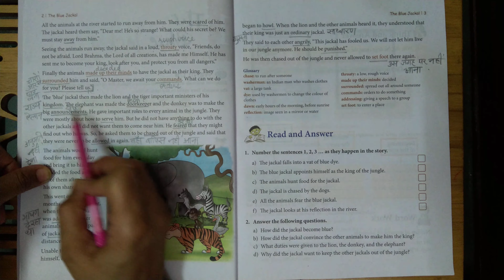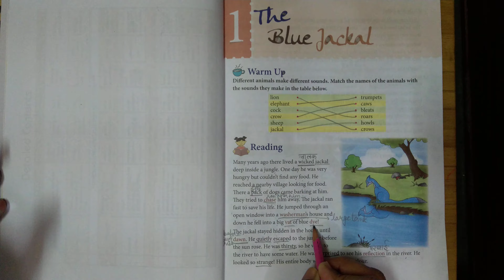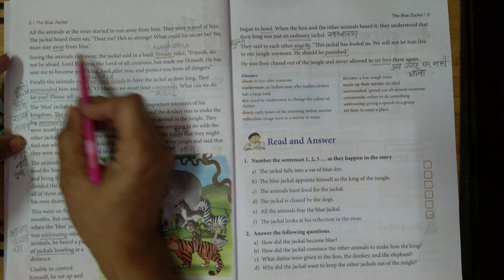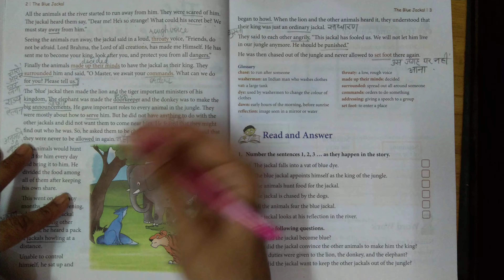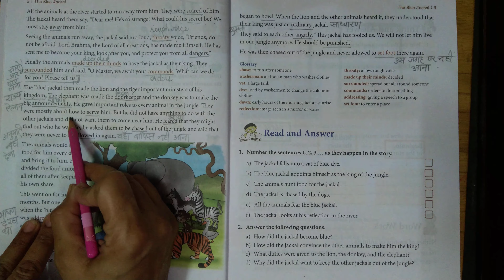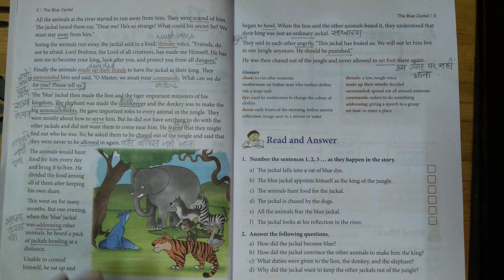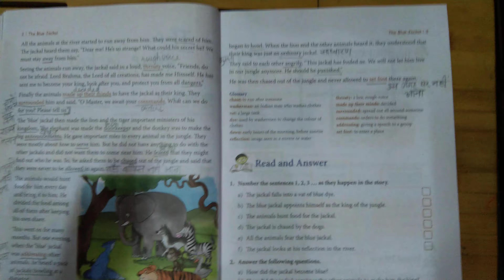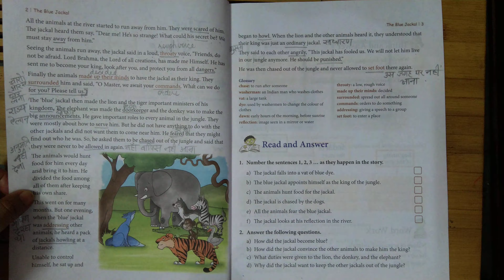English Chapter 1 | The Blue Jackal Part 2 | Class-2nd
Book Name-Vibes (English)